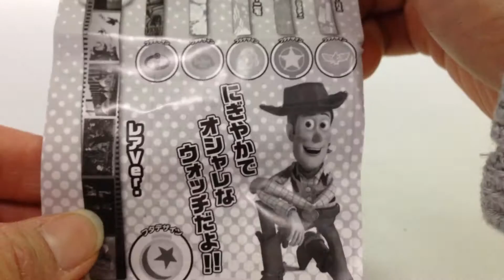ディズニーピクサーミックス☆キャラウォッチ☆レア.Ver